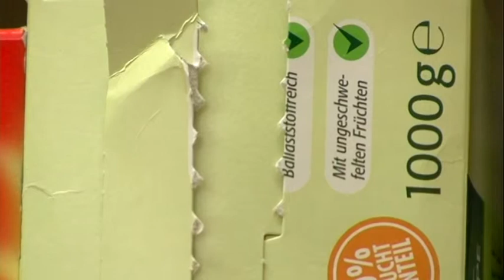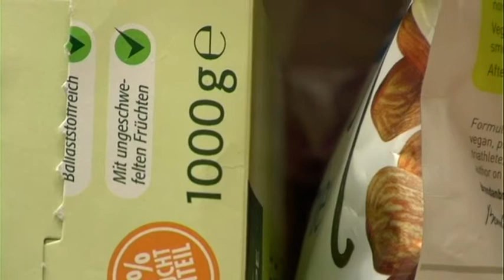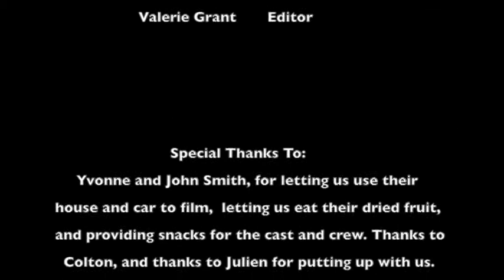Raison D'être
An IB Film from the International School of Prague by  Valerie and DaniellaJune, 2013.